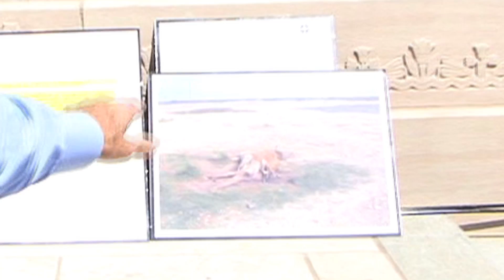Ethics Charge: Abramson hijacked legislation for personal profit